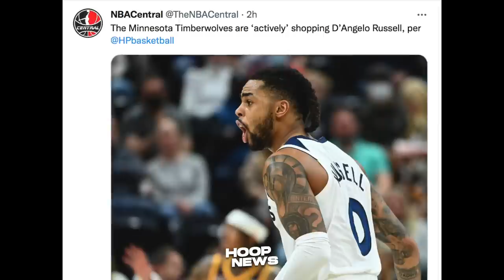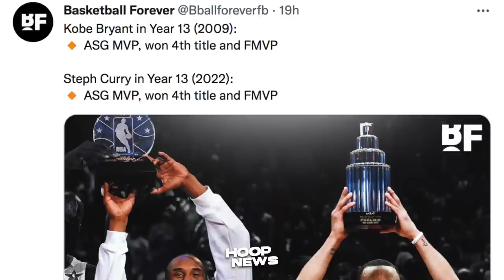Curry Nakasama Si Kobe Sa History! Lakers Di Titigil Kay Hield! Kulong Si Bridges! DLO Trade!